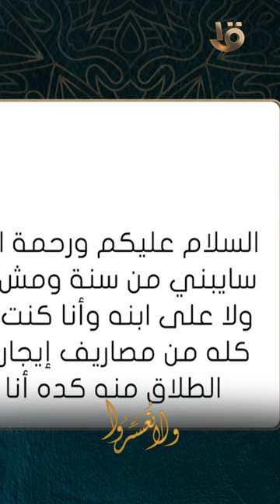د. عمرو الورداني: هذا الرجل داخل في أعظم الإثم